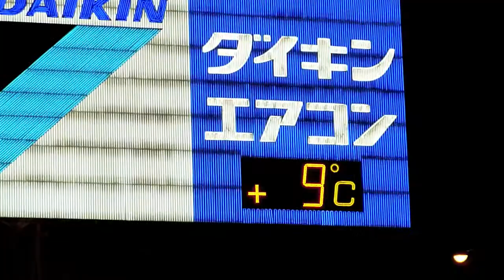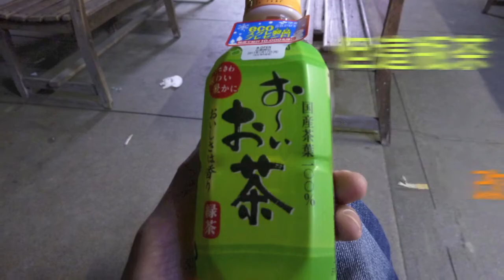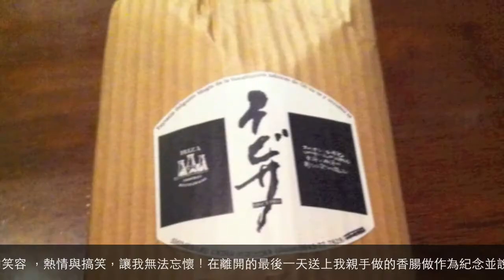日本交換食宿-福岡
熱血肯尼在日本福岡交換食宿的經驗分享

更多打工度假資訊歡迎加入我們粉絲團